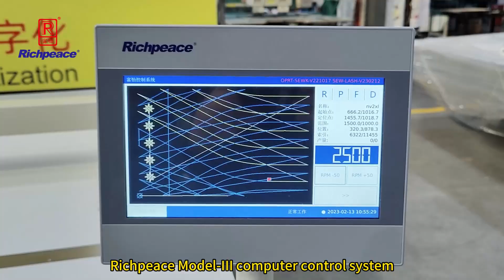Richpeace Automatic Arm Bridge Heavy material Sewing Machine